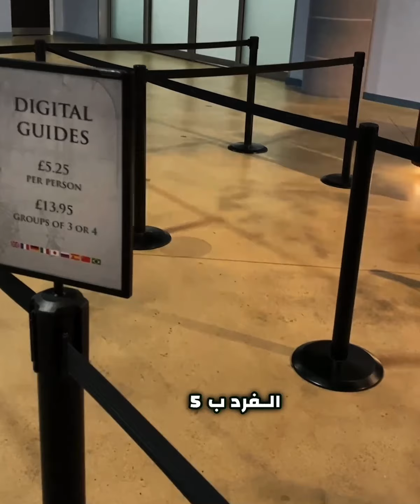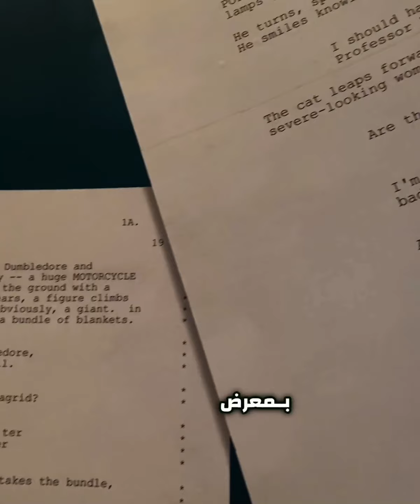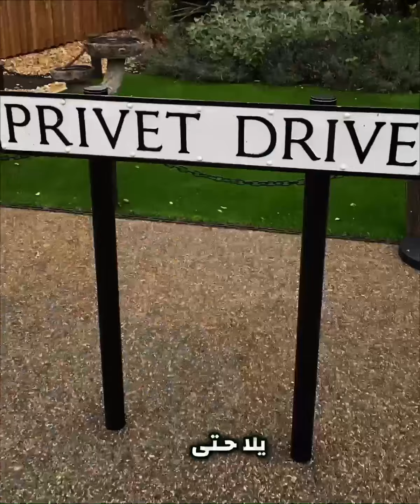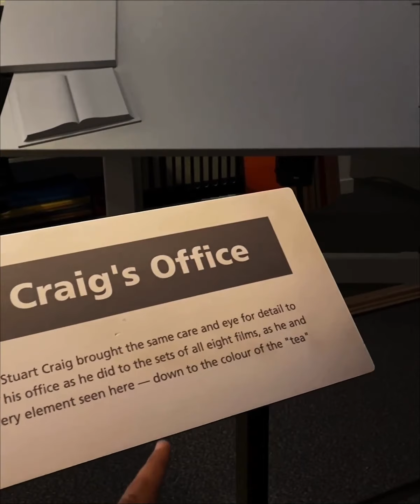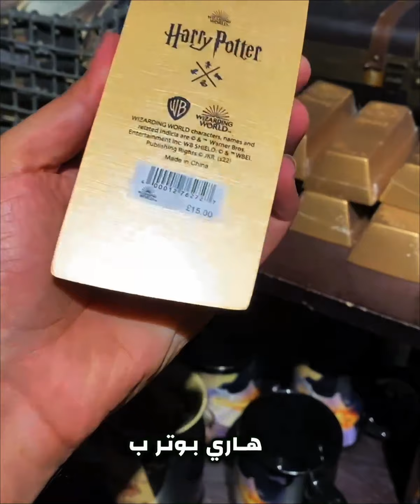جولة داخل ستوديو تصوير فيلم هاري بوتر لندن | وارنر براذر | التجربة الكاملة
التجربة الكاملة داخل ستوديوهات تصوير فيلم هاري بوتر لندن

: شاهد المزيد من الفيديوهات من هنا

المسافر المجنون